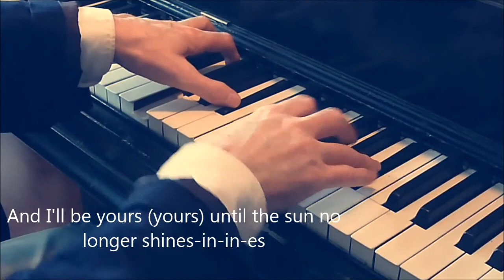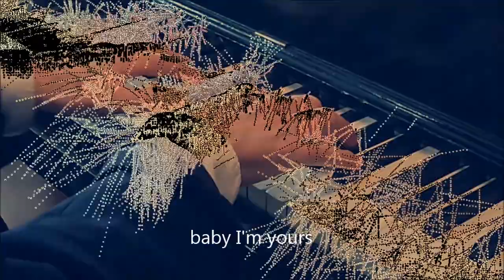Baby I'm yours. Piano : André Caron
Succès de 1965 de Barbara Lewis